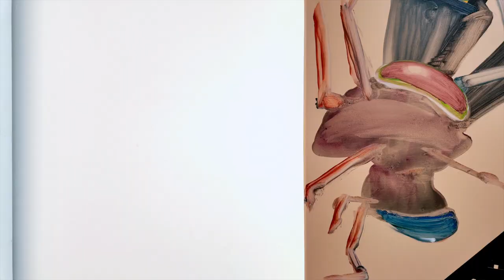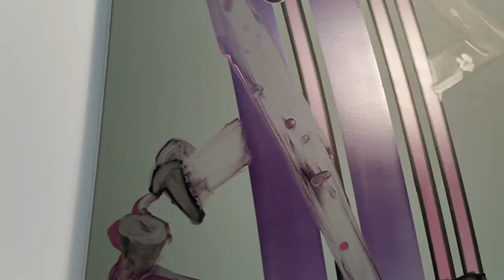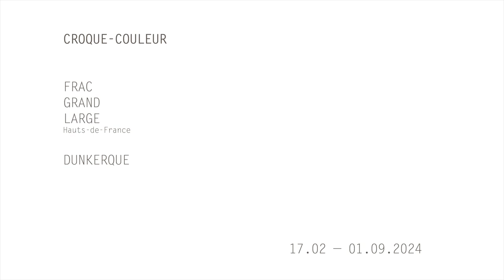José Loureiro — Narcisos | Narcisses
Narcisos | Narcisses

17 pinturas, óleo sobre tela, 237x118cm, 2023
17 peintures, huile sur toile, 237x118cm, 2023

"CROQUE-COULEUR"
Frac Grand Large — Hauts-de-France
Dunkerque

Música | Musique: "The world's most famous mouse has finally escaped from its cage!" (2024) by Yuri Umemoto
Edição e montagem | Édition et montage: Lúcia Franco